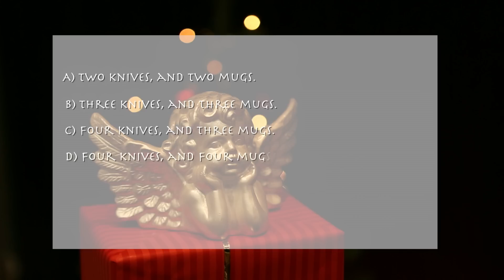Physics in Advent - PiA 2016 - question 7